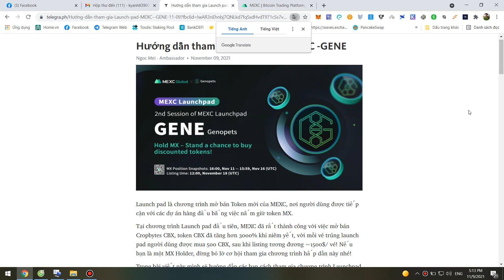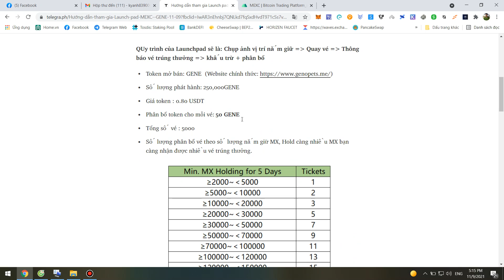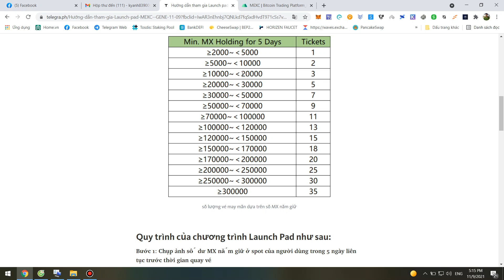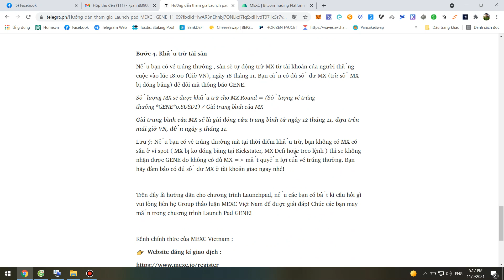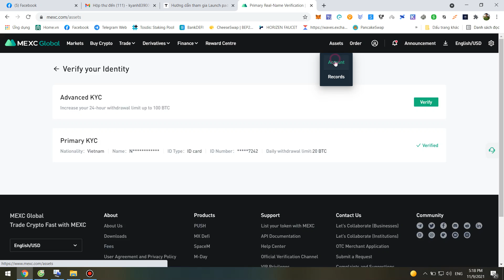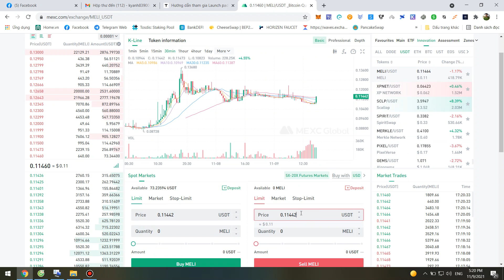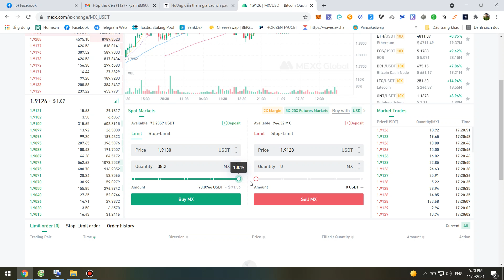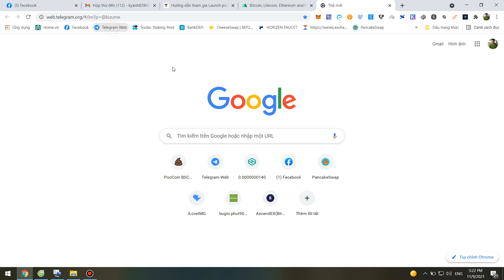Hướng dẫn tham gia LaunchPad No 2 trên sàn MEXC Kèo x100 Về dự án Genopets (GENE) Solana GameNFT